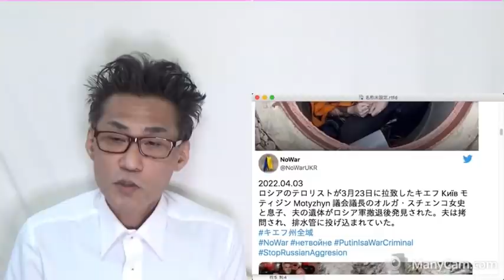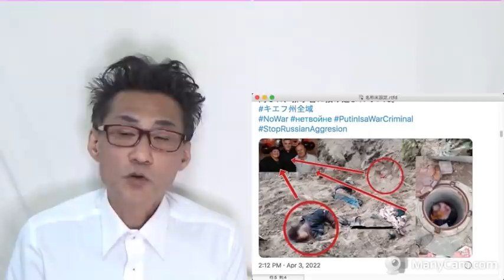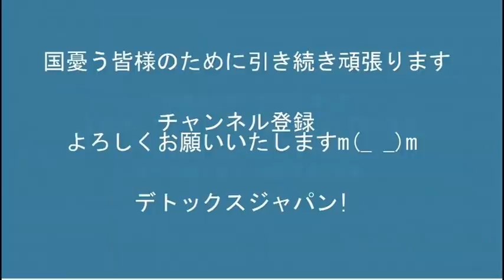ロシア軍の民間人虐殺の証拠が大量「やってない」の嘘も衛星ですぐバレる／9条は平和憲法という嘘が揺らいで焦る共産党、連日キュージョーキュージョーと吠えてしまう 20220405